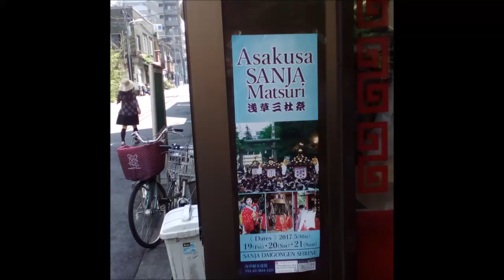ASAKUSA, SANJA MATSURI, 2017